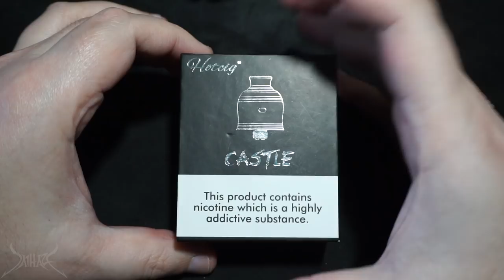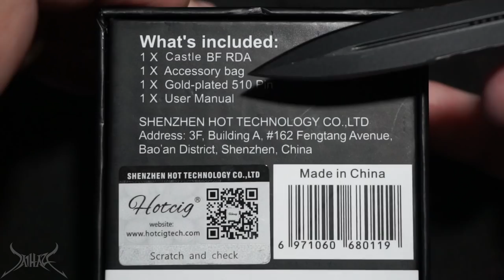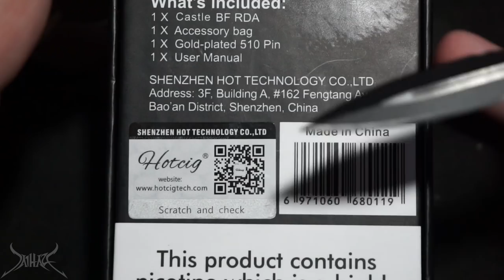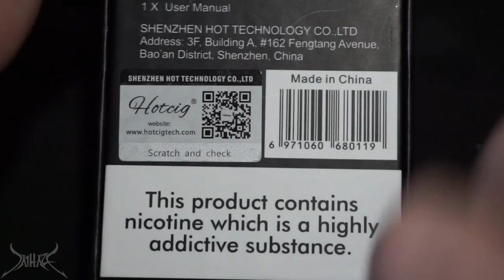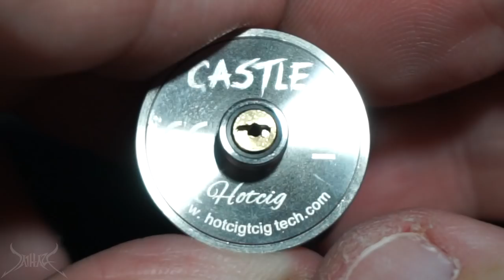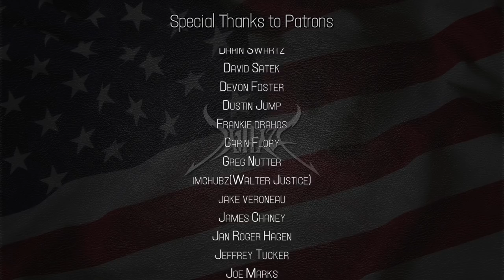Hotcig Castle RDA Review and Rundown | The Bulbous Onion